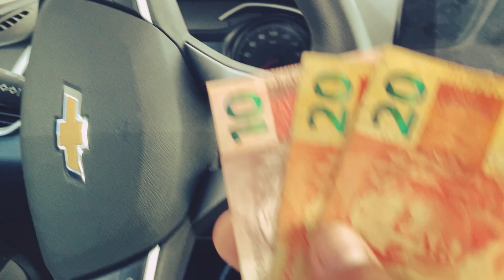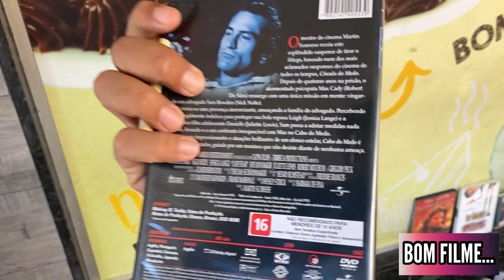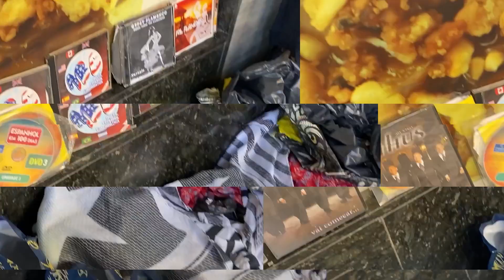INVESTI R$50 EM CARTUCHOS NA RUA! ME LASQUEI OU VALEU A PENA? | garimpo extremo!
Bem vindos a mais uma caçada gamer, mais um video de garimpo extremo em busca de relíquias em antiquários, brechós, bancas de rua, lojas de discos, bancas de jornal e sabe-se lá onde mais os games podem ser encontrados.
Desta vez investi R$50,00 em cartuchos de mega drive na rua, mas ao chegar em casa, só testando pra saber né? Assistam até o final para descobrir se o investimento valeu!